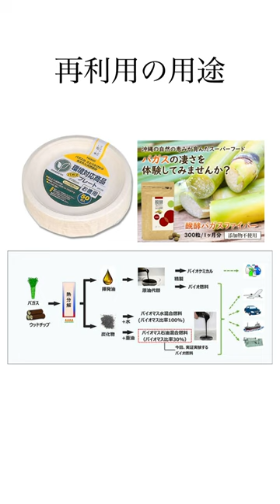【バガス】さとうきびの雑学【世界を救うトリビア】